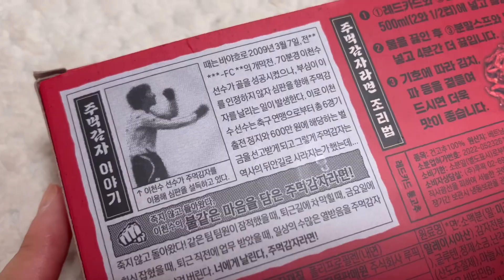[Vlog] 주먹감자라면 먹어보았습니다 (주먹쥐게 하는 맛/the most spicy ramen ever) 코다차야st 김치볶음밥 튤립닭발&땡초주먹밥 브이로그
안녕하세요!! 익숙혜진이에요 :D
오늘도 보러와 주셔서 감사해요..!!!
모두 행복한 한주 보내세요🙆🏻‍♀️🎈